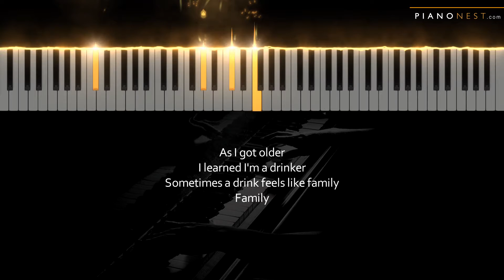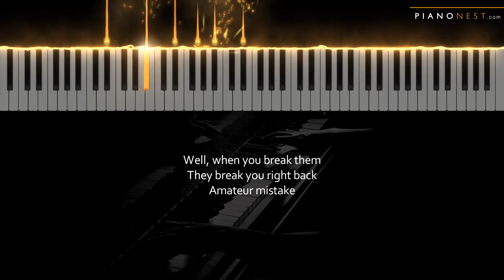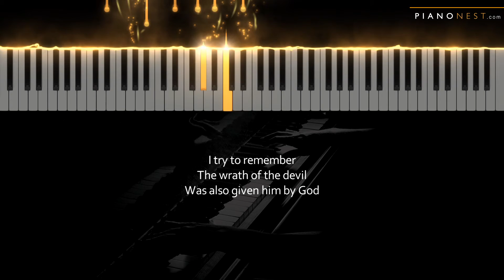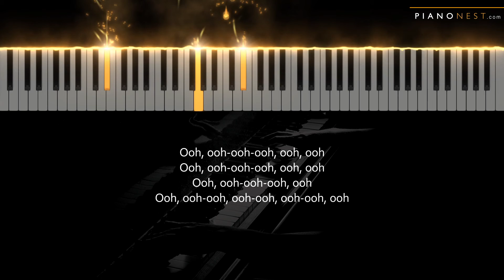Mitski - Bug Like an Angel - Piano Karaoke Instrumental Cover with Lyrics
Tempo: 115bpm
Key: A